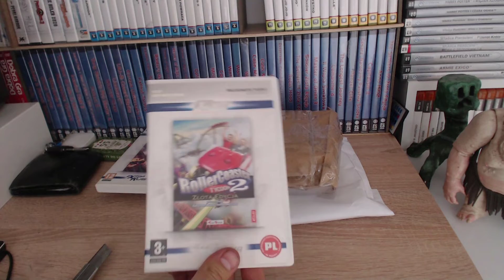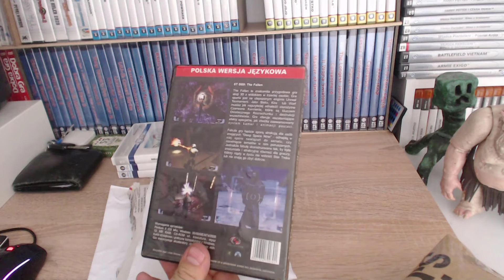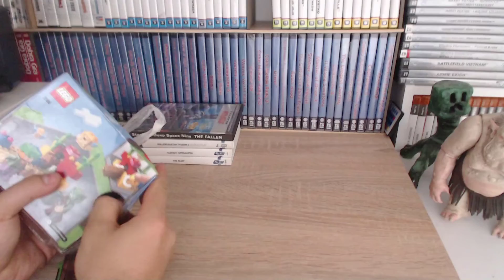Joker otwiera 4 paczki! Gry PC i Lego! Club, Flatout, RollerCoaster oraz The Fallen - Unboxing [#93]